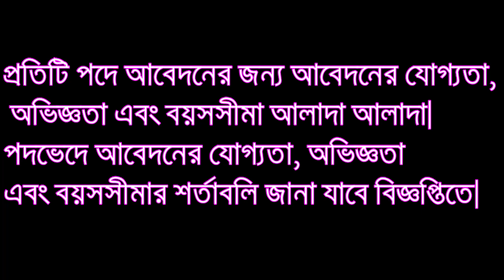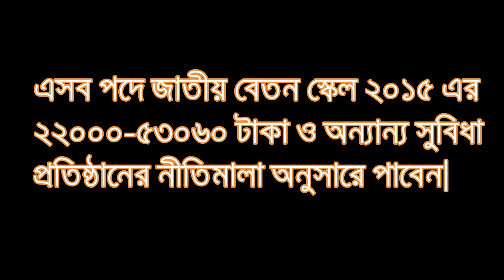এইমাত্র প্রকাশিত সার্কুলার করোনার পরে ,সোনালী, জনতা ও রূপালী ব্যাংকে সিনিয়র অফিসারের চাকরি।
===একদম শূন্য থেকে কীভাবে চাকরি/বিশ্ববিদ্যালয়ের প্রস্তুতি শুরুর করবেন।
বিস্তারিত দেখে নিতে পারেন Future Aid BD এই অফিসিয়াল ইউটিউব চ্যানেলে।

বিসিএস প্রস্তুতি,
বিসিএস ক্যাডার চয়েস,
বিসিএস ভাইভা,
বিসিএস রিটেন প্রস্তুতি,
প্রয়োগ অপপ্রয়োগ বিসিএস classroom,
বিসিএস omr sheet,
বিসিএস omr,
বিসিএস প্রিপারেশন।।bcs preparation।।বিভিন্ন বিষয়ের জনক,
ওরাকল বিসিএস গাইড pdf,
বিসিএস 2021,
42 তম বিসিএস,
43 তম বিসিএস,
41 তম বিসিএস প্রস্তুতি,
40 তম বিবিসিএস ক্যাডার হওয়ার গল্প,বিসিএস প্রস্তুতি,বিসিএস,বিসিএস শিক্ষা ক্যাডার,বিসিএস প্রশাসন ক্যাডার,আমার বিসিএস ক্যাডার হওয়ার গল্প,বিসিএস
ক্যাডার হতে চাই,বিসিএস ক্যাডার হবার গল্প,ক্যাডার হওয়ার গল্প,পুলিশ ক্যাডারবিসিএস প্রস্তুতি,বিসিএস,৪১তম বিসিএস প্রস্তুতি,বিসিএস প্রিলি প্রস্তুতি,বিসিএস প্রিলিমিনারি প্রস্তুতি,বিসিএস প্রস্তুতি বাংলা,কম সময়ে বিসিএস প্রস্তুতি,বিসিএস ভাইভা প্রস্তুতি,বিশ্ববিদ্যালয় ভর্তি প্রস্তুতি,বিসিএস প্রিলি,বিসিএস